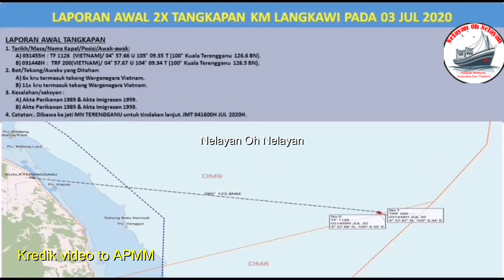Bot Pukat Tunda Gading Vietnam Guna No Pendaftaran Palsu Ceroboh Perairan Negara Di Tahan APMM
𝗢𝗣 𝗡𝗔𝗚𝗔 : 𝗞𝗢𝗠𝗜𝗧𝗠𝗘𝗡 𝗕𝗘𝗥𝗧𝗘𝗥𝗨𝗦𝗔𝗡 𝗕𝗔𝗡𝗧𝗘𝗥𝗔𝗦 𝗣𝗘𝗡𝗖𝗘𝗥𝗢𝗕𝗢𝗛𝗔𝗡 𝗡𝗘𝗟𝗔𝗬𝗔𝗡 𝗔𝗦𝗜𝗡𝗚 𝗩𝗜𝗘𝗧𝗡𝗔𝗠

𝗣𝗨𝗧𝗥𝗔𝗝𝗔𝗬𝗔, 𝟱 𝗝𝘂𝗹𝗮𝗶 - Aset-aset Maritim Malaysia yang ditugaskan untuk membanteras pencerobohan bot nelayan asing tidak mengenal erti lelah, mereka terus menerus berusaha menyapu bersih perairan negara daripada diceroboh nelayan asing.

Selepas mendapat kebenaran kerajaan untuk menguatkuasakan semula tangkapan ke atas nelayan asing, kesemua aset-aset Maritim Malaysia yang beroperasi di seluruh perairan negara tidak melengahkan kuasa yang diberi semula.

Bermula pada 28 Jun lalu selepas mendapat kebenaran tersebut sehingga ke hari ini 5 Julai lebih 10 bot telah ditahan dan lebih kurang 100 kru nelayan warga Vietnam ditangkap di Terengganu, Sabah dan Sarawak.

Penahanan terbaru ialah pada 3 Julai lepas, KM LANGKAWI dan KM GEMIA masing-masing menahan dua bot nelayan bersama 41 nelayan warga Vietnam yang membawa nilai lebih kurang RM 8 juta hasil rampasan perikanan, peralatan dan bot.

Kesemua kru nelayan dan hasil rampasan akan disiasat di bawah Akta Perikanan 1985 dan Akta Imigresen 1959/63.

Visual memaparkan proses menahan 2 bot nelayan asing Vietnam oleh KM Langkawi pada 3 Julai lepas di mana kedua-dua bot yang ditahan disyaki menggunakan nombor pendaftaran bot palsu.

Kementerian Dalam Negeri (KDN)